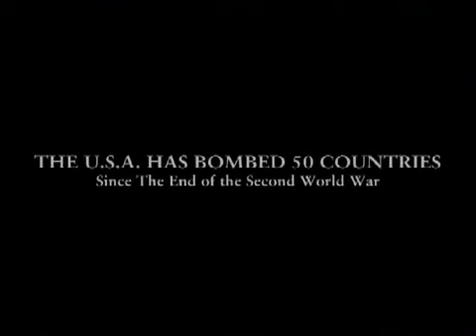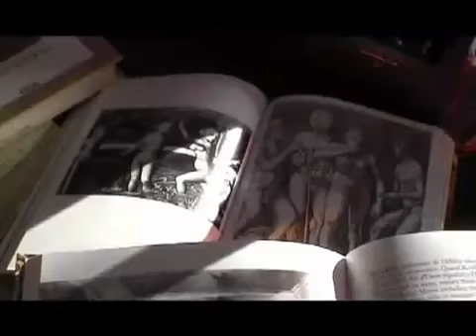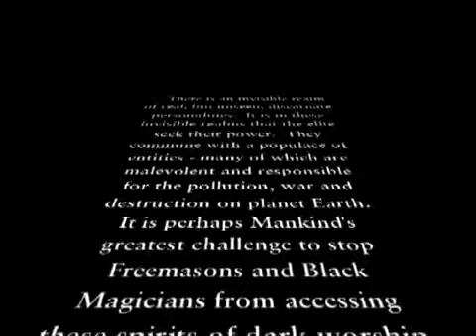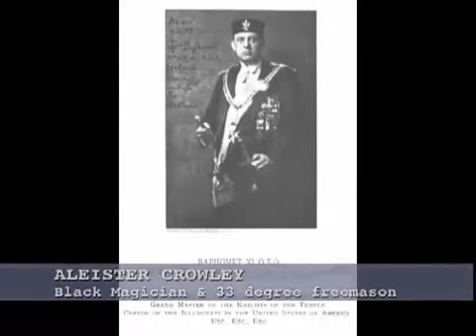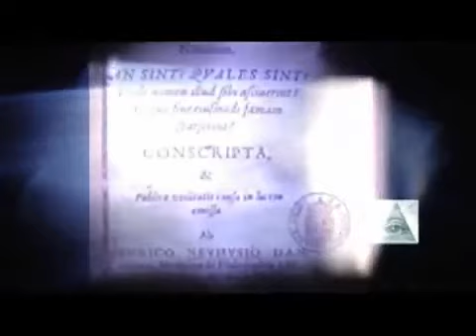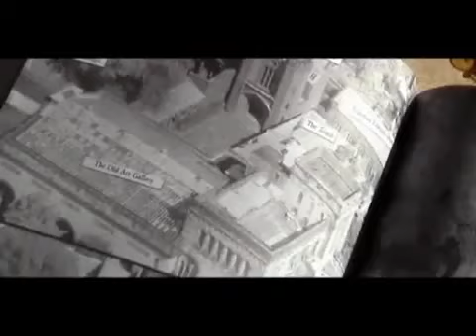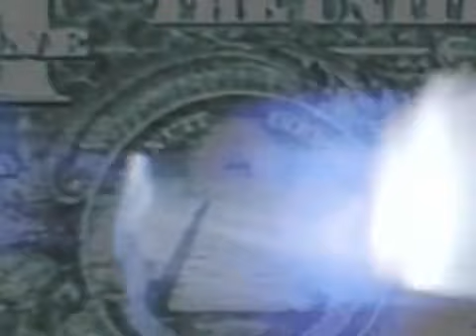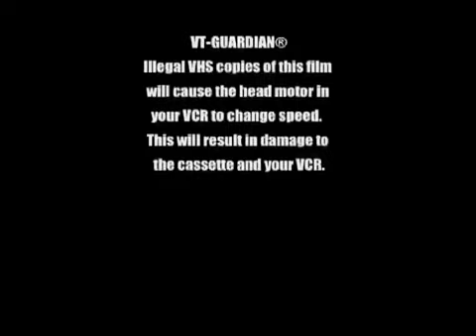Lucifer, Illuminati and the New World Order